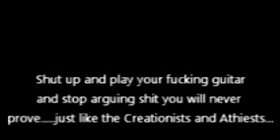GUNG-HO JIHAD (Music Video) an issue of wood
A Gung-Ho Jihad Archive Channel  A designated Gung-Ho Jihad Channel.